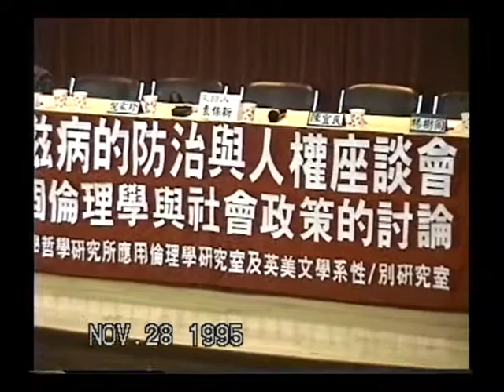19951128 性／別研究室愛滋人權談活動剪影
這是中央大學性／別研究室在愛滋還被當成天譴的年代裡，針對愛滋人權所辦的第一個座談活動，於1995年11月28日舉辦，串連了哲研所應用倫理學研究室和愛滋民間組織，首度從倫理學和社會政策的角度討論愛滋議題。詳細活動資訊請見